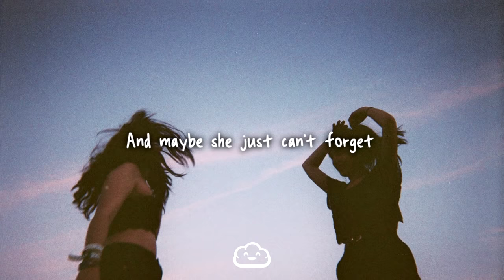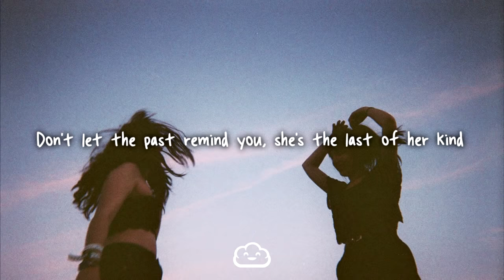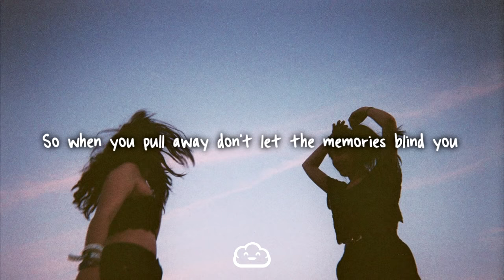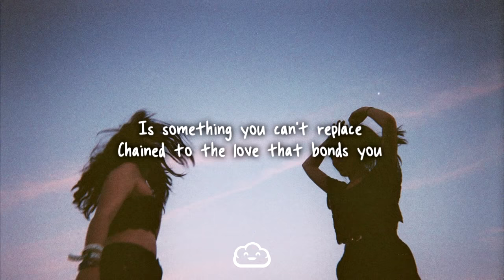alec benjamin last of her kind lyrics